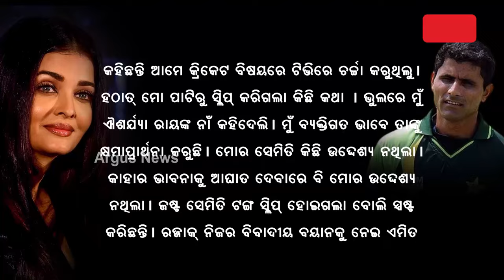ଭୁଲରେ ମୁଁ ଐଶର୍ଯ୍ୟା ରାୟଙ୍କ ନାଁ କହିଦେଲି ! || Abdul Razzaq || Aishwarya Rai Bachchan || Controversy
କାହିଁକି ଏପରି କହିଲେ ରଜ୍ଜାକ୍‌। କହୁ କହୁ ଏମିତି କଣ କହିଦେଲେ ରଜ୍ଜାକ୍‌। ଯେଉଁଥି ପାଇଁ ବିଶ୍ୱ ସୁନ୍ଦରୀଙ୍କୁ କ୍ଷମା ପ୍ରାର୍ଥନା କରୁଛନ୍ତି।